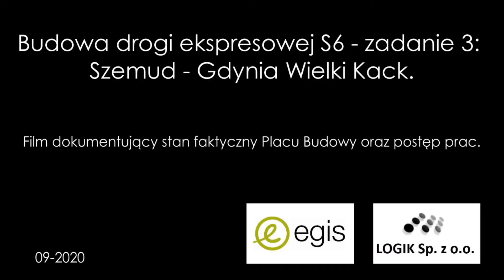S6 ZADANIE 3: Postęp Robót - wrzesień 2020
Relacja z budowy drogi ekspresowej S6 . Przedstawiono postęp robót w miejscowości Szemud, Kamień, Bojano,  Chwaszczyno oraz m.Gdynia. Pokazano prace na węzłach Koleczkowo, Chwaszczyno oraz  Gdynia Wielki Kack

Film wykonany przez firmę LOGIK Sp. z o.o.